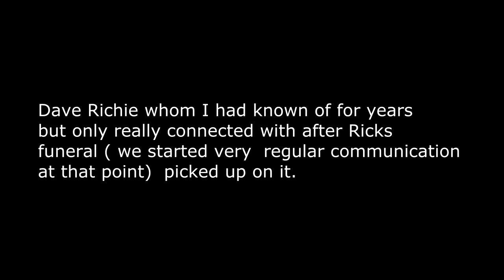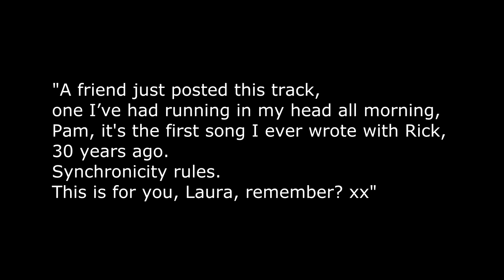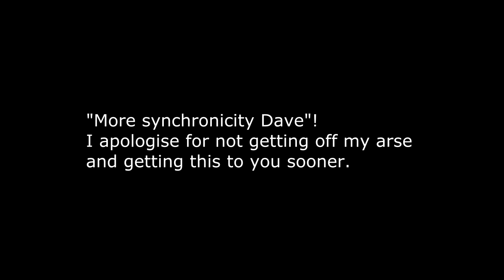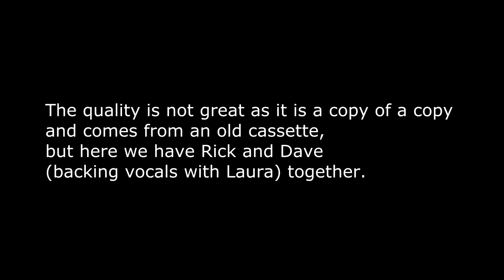Rick Taylor Dave Ritchie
The lost tape